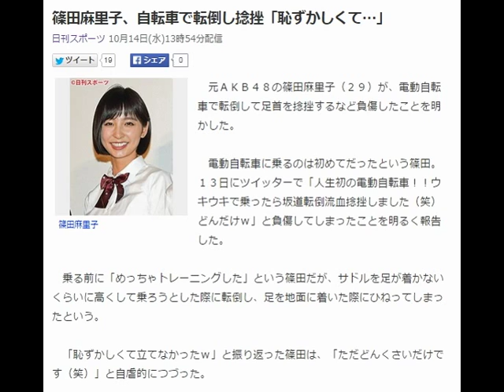篠田麻里子、自転車で転倒し捻挫「恥ずかしくて…」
篠田麻里子
　元ＡＫＢ４８の篠田麻里子（２９）が、電動自転車で転倒して足首を捻挫するなど負傷したことを明かした。

電動自転車に乗るのは初めてだったという篠田。ウキウキで乗ったら坂道転倒流血捻挫しました（笑）どんだけｗ」と負傷してしまったことを明るく報告した。

　乗る前に「めっちゃトレーニングした」という篠田だが、サドルを足が着かないくらいに高くして乗ろうとした際に転倒し、足を地面に着いた際にひねってしまったという。

　「恥ずかしくて立てなかったｗ」と振り返った篠田は、「ただどんくさいだけです（笑）」と自虐的につづった。　引用：Yahooニュース